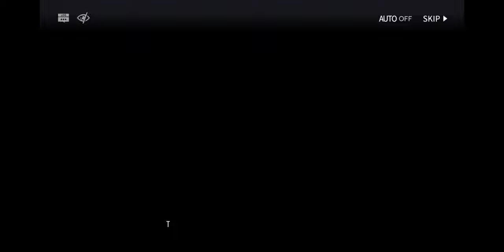Arknights [EN] Stultifera Navis: Main Mast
Arknights
Developers Hypergryph and Studio Montagne
Publisher Yostar
Engine Unity
Platform(s) Android
iOS
Release